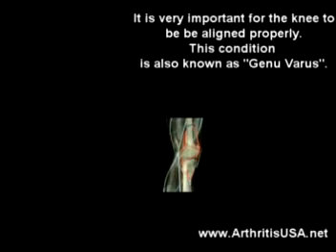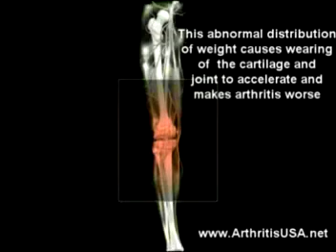11. A discussion on joint injures and arthritis by Dr Alimo